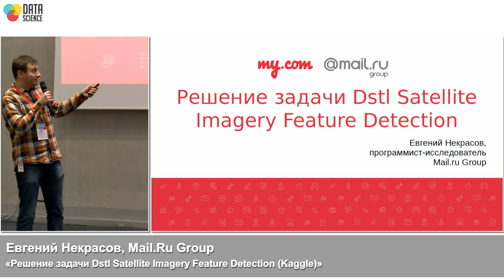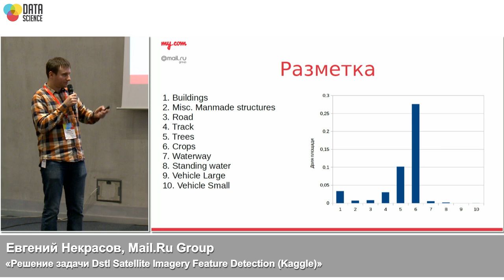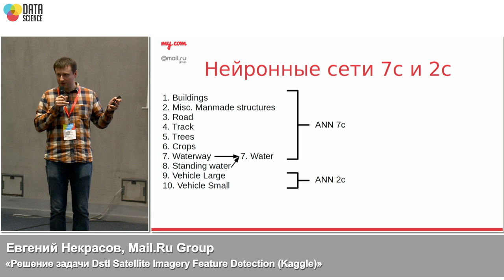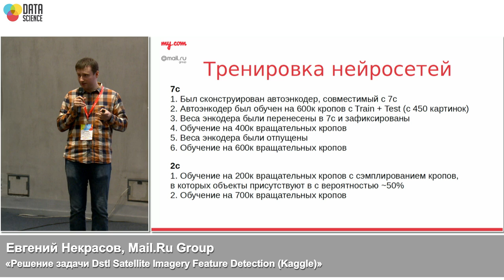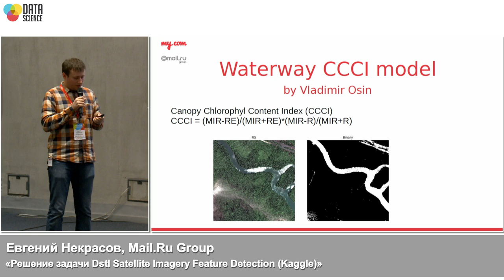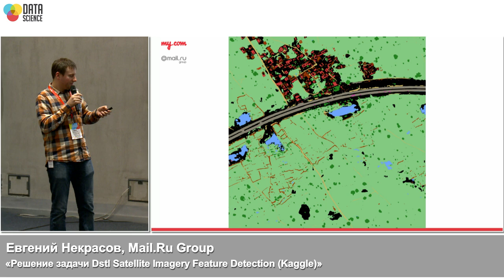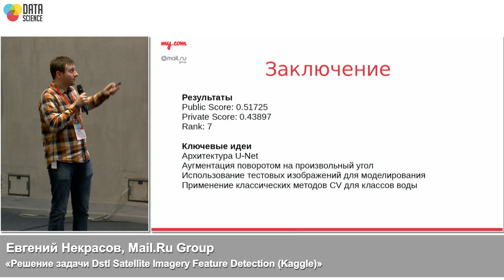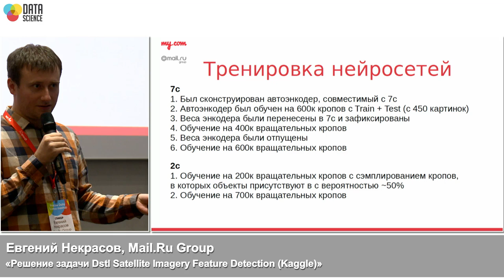Решение задачи Dstl Satellite Imagery Feature Detection (Kaggle) | Технострим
Moscow Data Science Meetup, 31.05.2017.
Выступает Евгений Некрасов, Mail.Ru Group.

В соревновании Dstl Satellite Imagery Feature Detection участникам была поставлена задача сегментации мультиспектральных спутниковых изображений. В докладе разберём решение этой задачи на основе свёрточных нейронных сетей, которому присудили 7-е место из 419 команд.